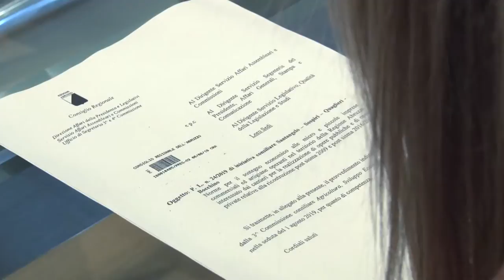Regione. Arriva legge su fondi per micro imprese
Presentata dal presidente del Consiglio Regionale Sospiri la nuova legge sui fondi destinati alle micro e piccole imprese abruzzesi che subiscono un mancato incasso per la presenza di cantieri per le opere pubbliche. Previsti 400mila euro per questa annualità. La legge è la prima in Italia